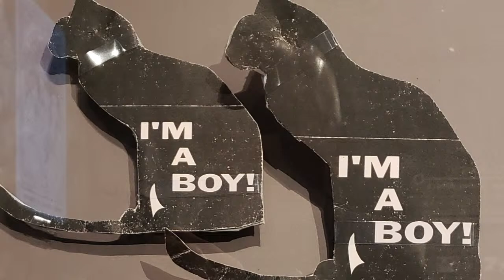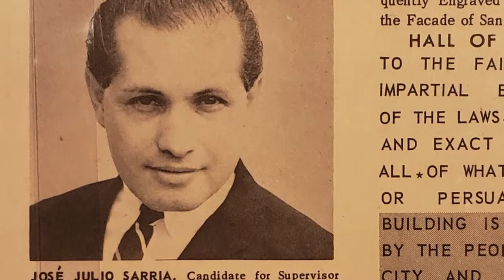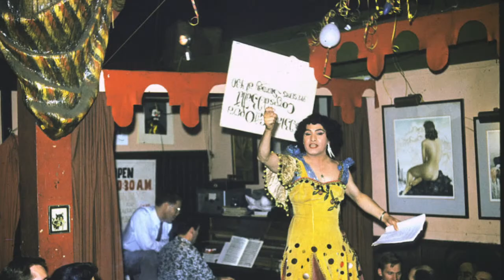Pride & Progress: The Life and Times of José Sarria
Fed up with police abuse, José Julio Sarria, aka “the Widow Norton,” a famous drag performer at Black Cat Café and founder of the Imperial Court, ran for San Francisco Supervisor in 1961. He was the first out LGBTQ person to ever run for public office in the United States. Sarria garnered roughly 6,000 votes in a citywide election with thirty-four candidates, demonstrating to shocked politicians that there was a consolidated LGBTQ constituency. Although he lost, Sarria’s campaign brought visibility to the plight of San Francisco’s queer community and inspired generations of LGBTQ people to run for office. Jarod speaks with Gene Brake, founder of the José Sarria Foundation, about how one “thinking queen” used opera and high camp to fight for dignity and rights for the LGBTQ community.